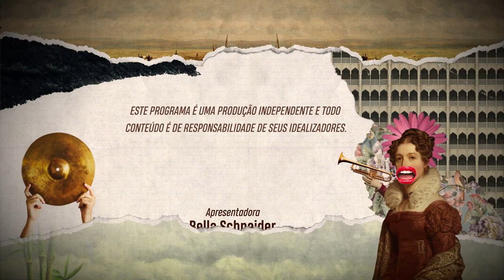Luiz Lins | Batendo Papo no Usina Sonora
De Nazaré da Mata (Pe),  Luiz Lins é dono de vários Hits e acumula milhões de plays em suas músicas. Nesse bate papo, o Reapper fala um pouco da sua vida, da sua trajetória e de inspirações. Curtam o Reapper Luiz Lins!

Direção de Vídeo: João Pedro (JotaPê)

Direção de Áudio: Gustavo Sulman

Apresentação: Bella Schneider

Johann Scheneider

Raphael Callado

Ilquias Gonçalves

Banda Luiz Lins:

Luiz Lins - Vocal

Saw Lima - bateria

CM BEAT- baixo

Moral- guitarra

Mazili  - teclados

Apoio:

Casona Estúdio

LinkAJob

Maracajá Audiovisual